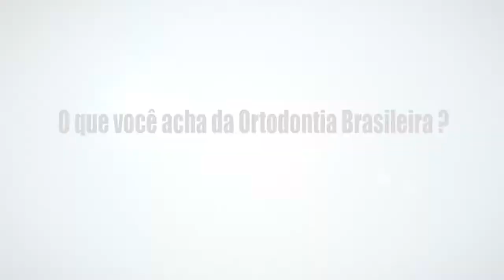Dr. Marden Bastos comenta sobre a Ortodontia Brasileira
7 Cursos OnLine Disponíveis.
Marden Oliveira Bastos é graduado em odontologia pela EFOA-Alfenas especialista em ortodontia pela EAP-ABO Campo Belo e Excelência em ortodontia pela Dental Press. Coordenador dos Cursos de Especialização em Ortodontia com duração de três anos reconhecidos pelo CFO (Conselho Federal de Odontologia) realizados pelo IBPG em Brasília pela GAPO em Contagem/MG INEPO/SP e pela ASSELVI-COOCH em Santiago do Chile.